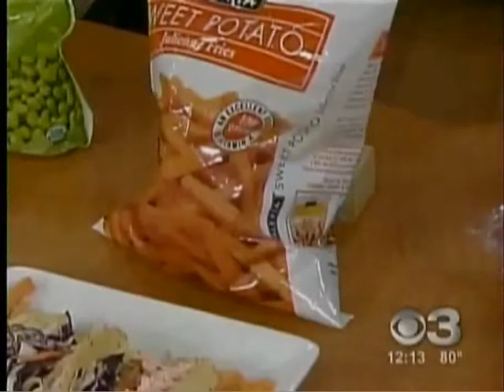Foods That Fight Fat On CBS 3 Talk Philly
Celebrity Nutritionist, Lisa De Fazio, talks about ten foods that fight fat